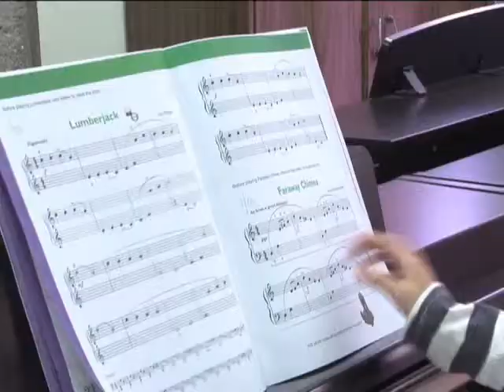Aprendizaje de piano